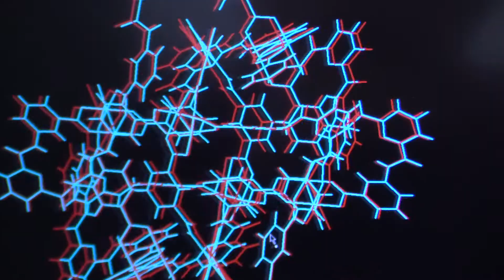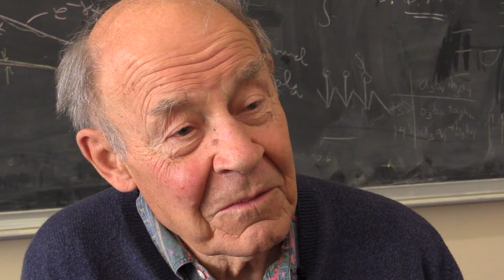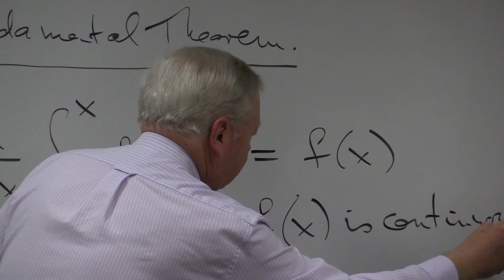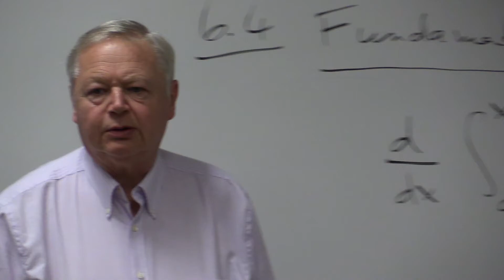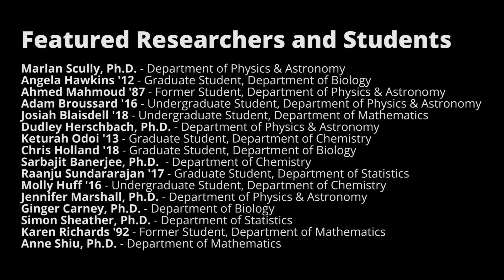Texas A&M Science - I Chose Texas A&M Science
The right to wonder is ours, and here in the Texas A&M College of Science, it’s a purposeful choice. Education in combination with basic curiosity and hard work can take you places you never dreamed possible. We invite and encourage you to explore those possibilities with Texas A&M Science. If you’re ready to make the best of your Texas A&M experience, we’ll do our best to help you make a career out of curiosity.